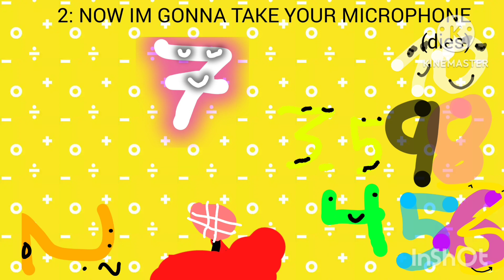Scary 1 The Singer